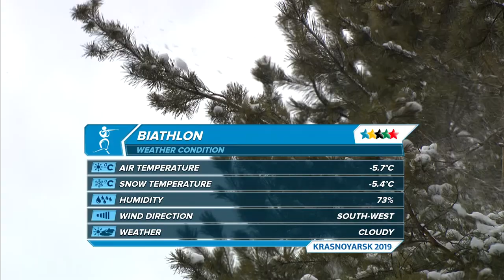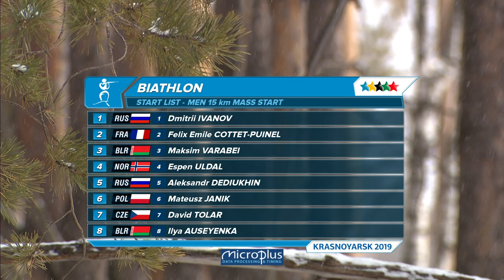Highlights day 9 I Biathlon Mass Start 15km Men | Winter Universiade 2019